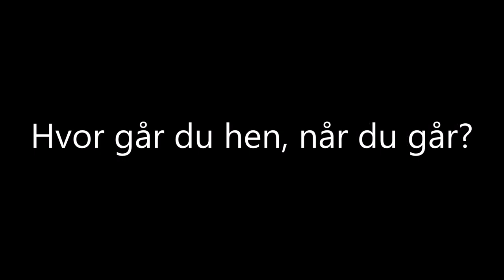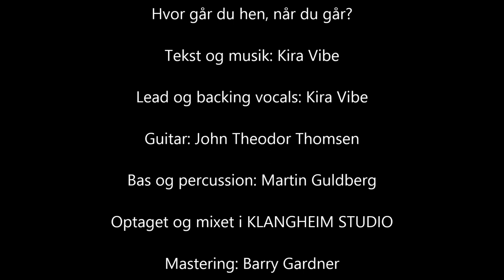Kira Vibe: Hvor går du hen når du går?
Hvor går du hen, når du går – Kira Vibes debut-single – inspirer til undren og forundring over de mange landskaber, vi kan bevæge os i som mennesker. Sammen og væk fra hinanden. Med stemmen i centrum fører sangen os ind i et lyrisk univers, der går fra himlens tegninger af guldbelagte gader, ind gennem hudens gyldne overflade, og ud gennem løvet, der for længst har berøvet hver en sanseløs beretning om al strækning eller fatning.

Lyt med på en musikalsk poetisk udforskning af, hvor vi går hen, når vi fjerner os fra hinanden uden nødvendigvis at gå vores vej. Musikken er akustisk og minimalistisk i sit udtryk, med rødder tilbage til en nordisk klang og tone.

Kira Vibe er sanger og sangskriver. Hun skriver sange på dansk og har en fortid som forsanger i indierock bandet Pollyanna. Hun har desuden sunget i alt fra musicals og countrytrio til klassisk kor.

På singlen medvirker Kira Vibe (vokaler), John Theodor Thomsen (guitar) og Martin Guldberg (bas og percussion).

Hvor går du hen, når du går

Går du ud i regnen under himlens tegninger
af guldbelagte gader fyldt med meningernes mod,
der kræver nye øjne på hvad først de gamle så,
da de kom over havet.
Sig mig, hvor går du hen, når du går?

Går du ud i rummet. Ud blandt månens stumme strejf,
der bringer lyset videre gennem endeløse fjedre
til de små galakser, som vi kun ved vokser
gennem tidsbestemte toner.
Går du ind gennem hudens gyldne overflade
dækket af løv fra de træer, der falder
for de fjerne strømmes brusende kanaler,
der kan bringe dig væk eller hvor som helst.

Går du ud i junglen, blot lidt småfortumlet
af de mange lyde, der kan bryde gennem marv og ben
og byde på reflekser i de grå annekser
uden vilde dyr i haven.

Går du ud gennem løvet, der for længst har berøvet
hver en sanseløs beretning om al strækning eller fatning.
Går du gennem alle veje, der fornemmes som de plejer,
når du først får sat din fod ud.

Optaget og mixet i KLANGHEIM STUDIO

Producer: Martin Guldberg

Mastering: Barry Gardner

KLANGHEIM RECORDS 2019